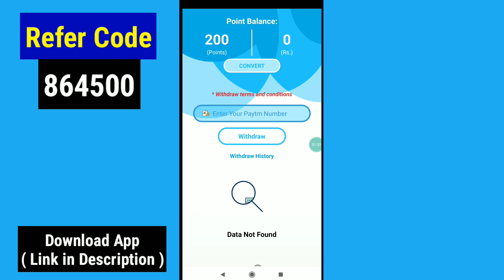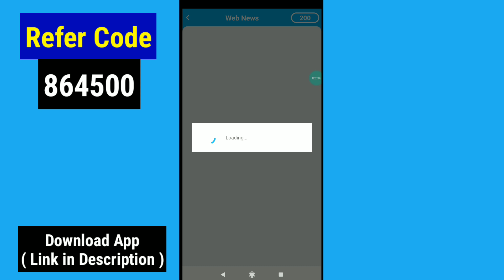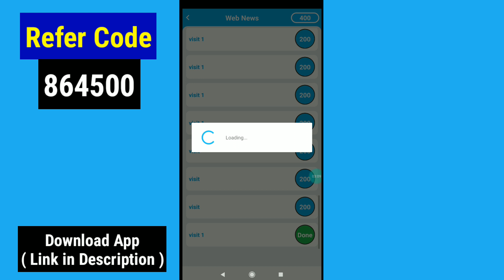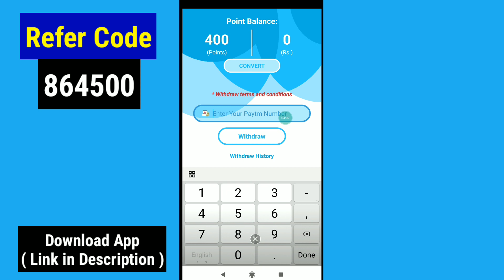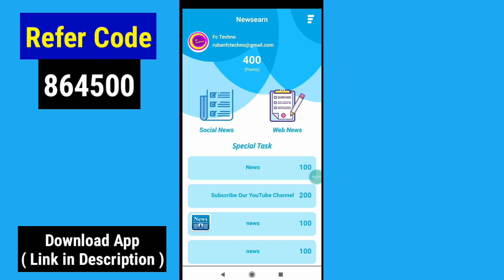Second News Earn App | new paytm cash earning app today | Fc Techno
Newsearn is most popular news-apps in India.we can earn real paytm cash daily . just read news and get points and the points are convert in to money.new paytm cash earning apps and money earning apps 2020 . And this is the best self earning app that we can paytm cash daily.The new paytm cash earning app today. And This make money app and 2020 .

Download App link: The App was Removed due to payment issue